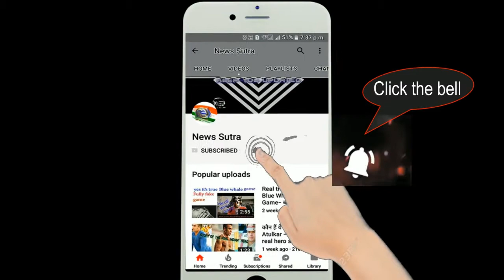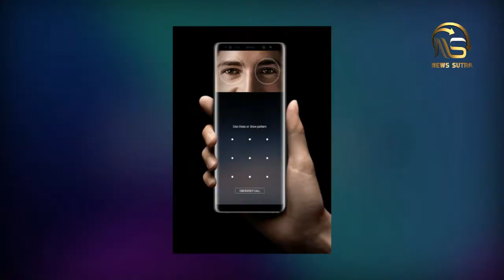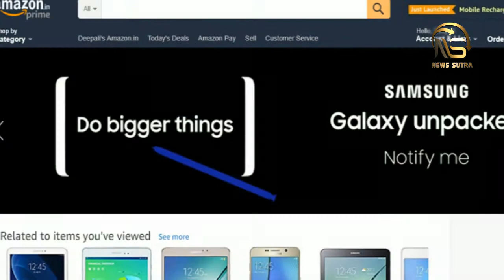Samsung Galaxy Note 8 - Dhamaka